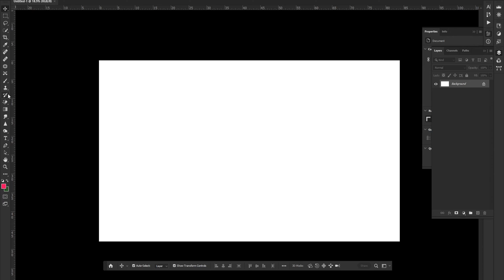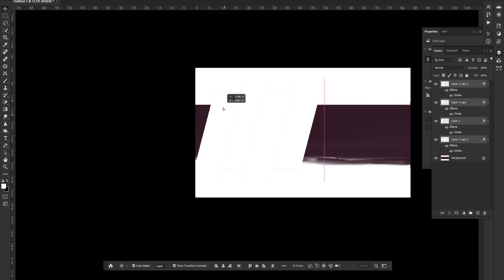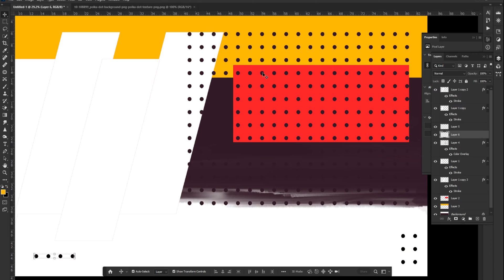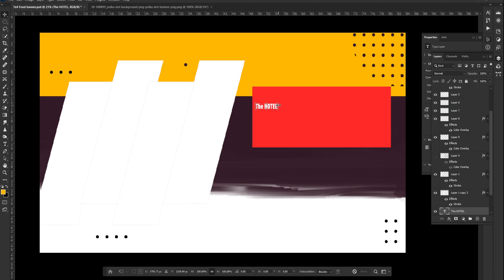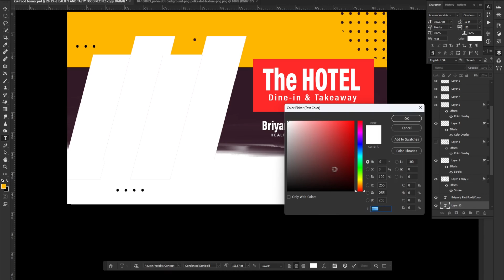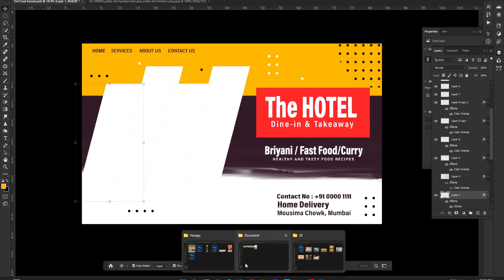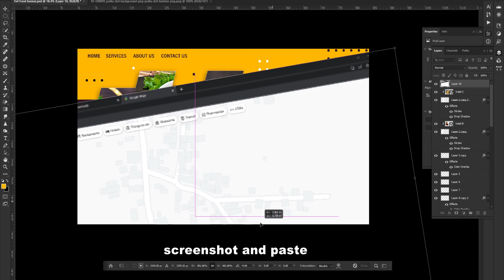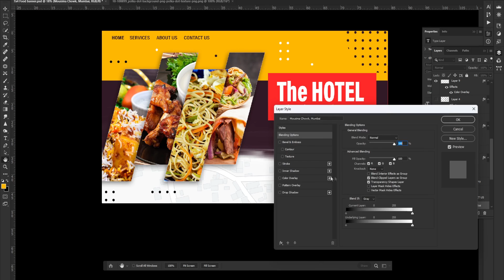Hotel Flex Banner Design | Fast Food flex banner design | Photoshop Tutorial | PSD | mystudio99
Hotel banner design
Restaurant Flex Banner Design
photoshop tutorial, video editing, audio recoding etc